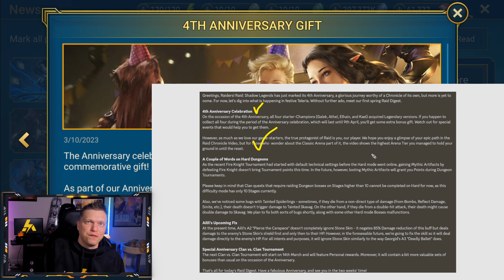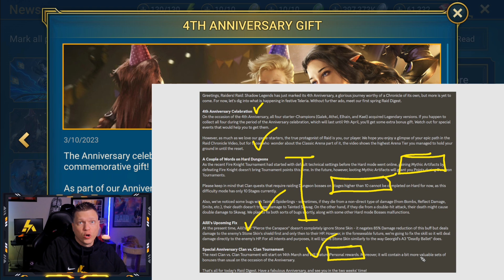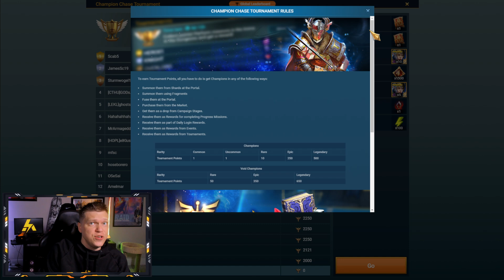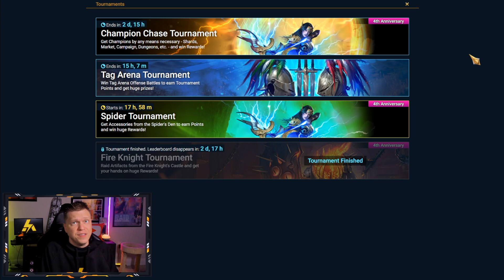Things are about to GET CRAZY... | RAID Shadow Legends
⏱️ TIMESTAMPS
0:00 Intro
1:02 News
5:19 Elhain Calendar
7:40 Game Stuff
10:31 Offers
12:42 Final Thoughts
🎮 How I Play RAID: Shadow Legends
📱 Mobile Phone: iPhone XS (when not at home)
📟 Portable Device: iPad 6th Gen 9.7 inch (when relaxing at home)
Graphics Card: Geforce RTX 3080ti
Mouse: Razer DeathAdder
Keyboard: Razer Blackwidow Chroma v2
Microphone:  Elgato Wave 3
Headset: HyperX Cloud
Processor: AMD Ryzen 9 3950x 3.5ghz
RAM: CORSAIR Vengeance 64GB (2 x 32GB) DDR4
Motherboard: MSI MEG X570 Ace